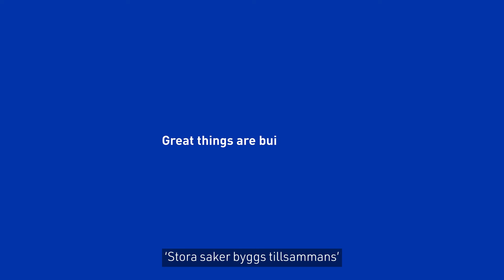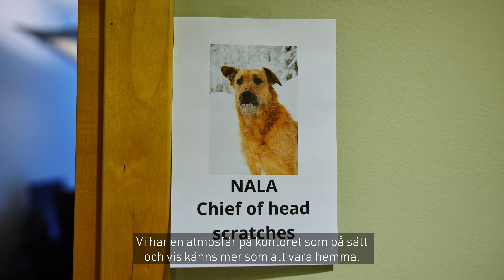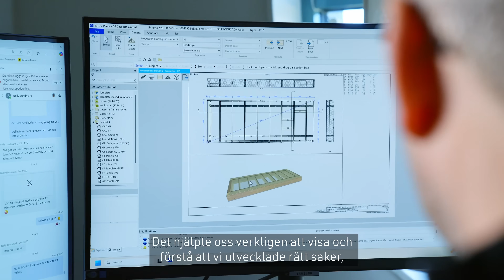MiTek PAMIR: Världens ledande programvara för takstolar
Från idé till marknadsledare: Så skapades PAMIR

PAMIR är inte bara en mjukvara, utan resultatet av över 20 års hängivet utvecklingsarbete, tekniska genombrott och samarbete. PAMIR har utvecklats av MiTeks experter i Europa och har vuxit till en av de mest avancerade, helt integrerade plattformarna inom träkonstruktion.

Den här filmen utforskar PAMIRs utvecklingsresa – från de första raderna kod till de kraftfulla funktioner för komplett husdesign som programvaran erbjuder idag. I centrum finns ett uppdrag som aldrig har förändrats: att förenkla och förbättra konstruktionsberäkning och design genom flexibilitet, automatisering och sömlös integration.

Berättelsen om:
• Hur PAMIR utvecklades från en djärv idé till en marknadsledande helhetslösning
• De tidiga tekniska utmaningarna, inklusive genombrottet med takskärningen i planvyn.
• Hur kundinsikter och feedback har format utvecklingen i varje steg
• Vikten av samarbete inom MiTeks globala utvecklingsnätverk
• Nästa steg: komplett huskonstruktion, offsite-integration och AI-driven automatisering

En vision som blev verklighet

PAMIR är resultatet av kollektiv innovation, men det började med en utvecklares vision. Mats Hofverberg, som ledde utvecklingen i över två decennier, hjälpte till att lägga grunden som det större teamet som arbetar vidare idag fortsätter att bygga på. Hans passion för precision, användarinflytande och praktisk användbarhet genomsyrar fortfarande hela plattformen.

Var vi är idag
Med över 3 300 användare som ritar och beräknar nästan en miljon projekt varje år är PAMIR en central del av modern huskonstruktion. Från takstolar och golvsystemet Posi-Joist till detaljerade vägglösningar möjliggör PAMIR snabbare arbetsflöden och smartare samarbete.

Och resan är inte över. I takt med att plattformen utvecklas för att stödja komplett huskonstruktion förblir MiTeks åtagande tydligt: att leverera de bästa verktygen som branschen behöver för att bygga bättre – nu och i framtiden.